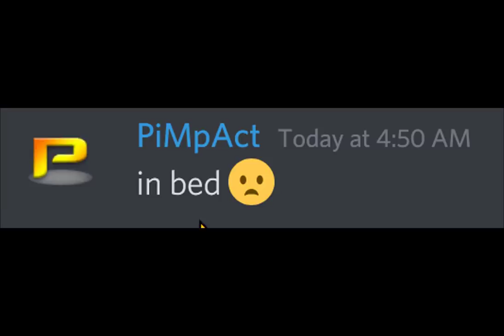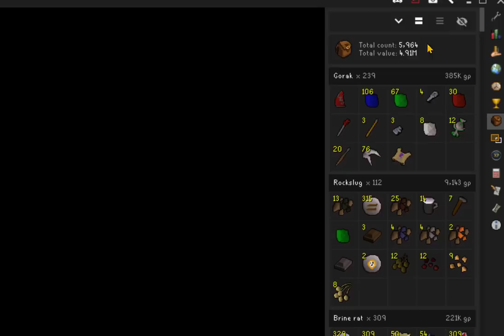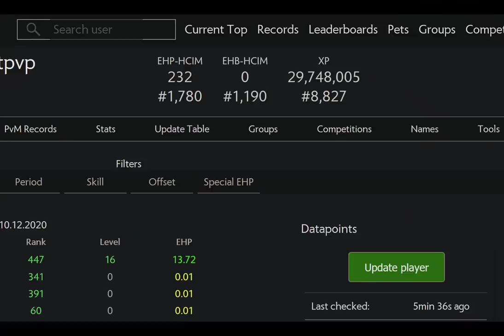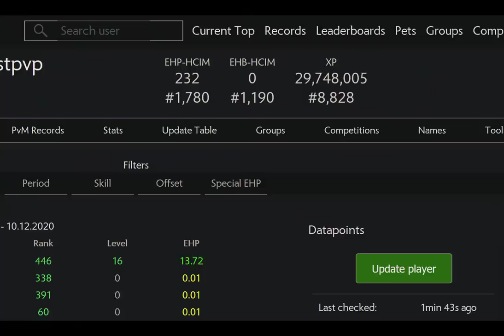Barrows Is Not Safe | PVP World HCIM Episode #23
In this episode I try to do as many Barrows runs as possible on my pvp hcim, in order to get the essential pieces. However, the entrance to Barrows can be scryed, which means I run the risk of a pker seeing me do a run every time I go there...